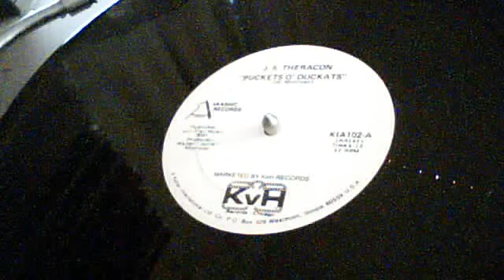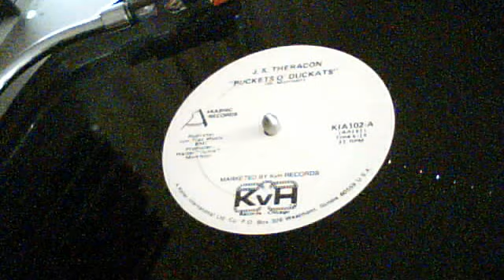(1981) js theracon - buckets o' duckats(promo copy)